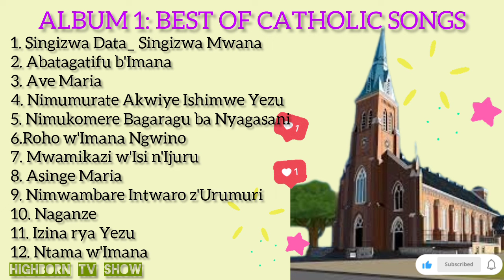ALBUM 1: Indirimbo za Kiriziya Gaturika Zikunzwe Cyane -The Best collection of Catholic Songs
Ushobora ko kureba izi ndirimbo zose uciye kuri , Murakoze.